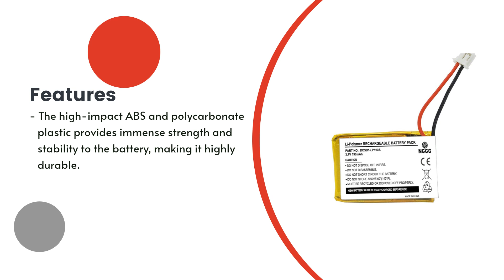Replacement Battery for SportDog SD-425 Transmitter